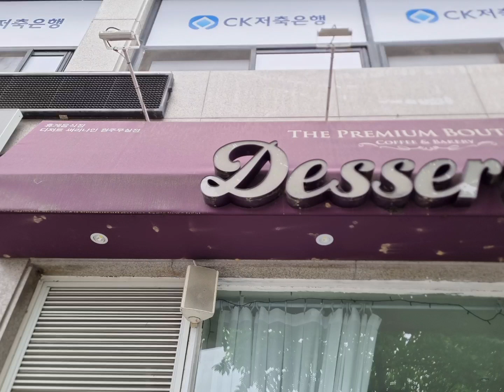어닝청소 !! 고압으로 시원하게 빨래해주자!!